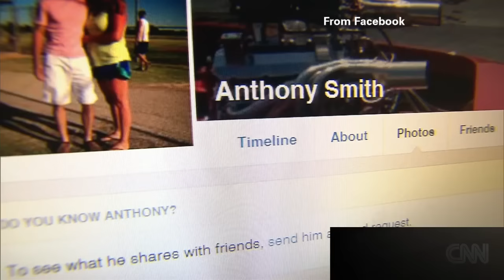Walmart shoplifting vigilante goes viral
Caught on cell cam: He "just stole this stuff." CNN's Jeanne Moos reports on a confrontation over a loaded cart.